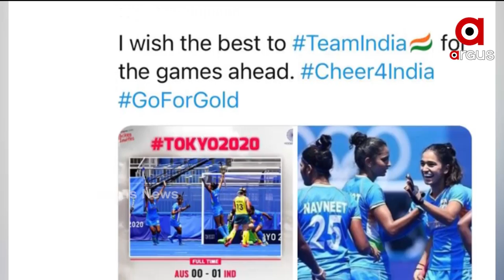କେନ୍ଦ୍ର ଶିକ୍ଷା ମନ୍ତ୍ରୀ ଧର୍ମେନ୍ଦ୍ର ପ୍ରଧାନ ମଧ୍ୟ ଟ୍ବିଟ କରି ମହିଳା ହକି ଟିମକୁ ଶୁଭେଛା ଜଣାଇଛନ୍ତି।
ଅନ୍ୟପଟେ ମହିଳା ହକି ଦଳ ସେମିକୁ ପ୍ରବେଶ ପରିବା ପରେ ପ୍ରଧାନମନ୍ତ୍ରୀ ନରେନ୍ଦ୍ର ମୋଦି ଶୁଭେଚ୍ଛା ଜଣାଇଛନ୍ତି। ସେହିପରି ମୁଖ୍ୟମନ୍ତ୍ରୀ ନବୀନ ପଟ୍ଟନାୟକ ମହିଳା ହକି ଟିମକୁ ମଧ୍ୟ ଶୁଭେଚ୍ଛା ଜଣାଇଛନ୍ତି। କହିଲ, ମହିଳା ହକି ଦଳ ବିଜୟ ଅଭିଯାନ ବଜାୟ ରଖୁ । କେନ୍ଦ୍ର ଶିକ୍ଷା ମନ୍ତ୍ରୀ ଧର୍ମେନ୍ଦ୍ର ପ୍ରଧାନ ମଧ୍ୟ ଟ୍ବିଟ କରି ମହିଳା ହକି ଟିମକୁ ଶୁଭେଛା ଜଣାଇଛନ୍ତି I